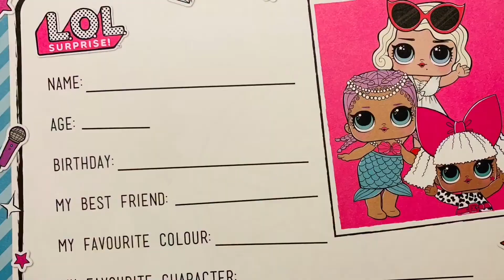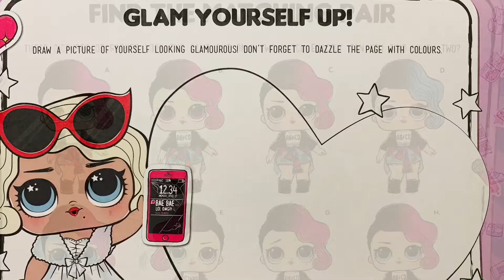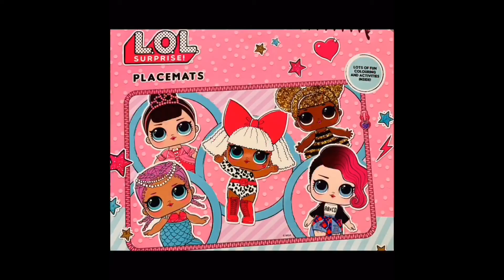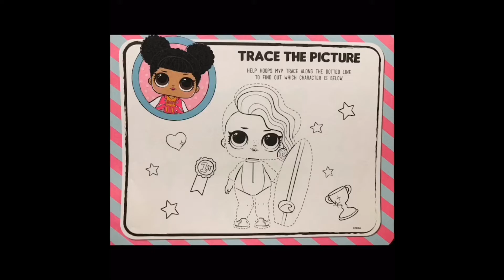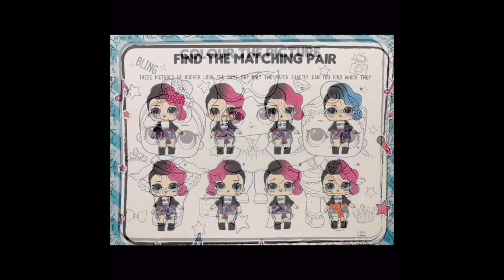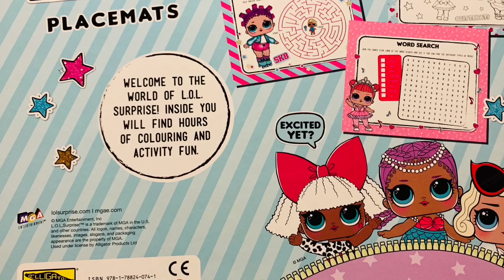LOL SURPRISE DOLLS PLACEMATS COLOURFUL FUN ACTIVITIES BOOK FULLY REVEALED INSIDE!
LOL SURPRISE DOLLS HUGE PLACEMAT COLOURFUL FUN ACTIVITIES BOOK FULLY REVEALED INSIDE!

Leave a comment & Click "LIKE" & "SHARE" if you Like any of my videos!

Hi Everybody!
Welcome to my unique channel bursting with happy, positive, fun, family friendly videos
inspired by the latest playset toys reviews, blind bags, toys unboxing, unwrapping videos
ranging from Disney, Frozen, Elsa, Spiderman, Avengers, Mermaids, Princesses, Shopkins, Barbie,
LOL Surprise and so much more!! Everything from amusement park, theme parks, stories, movies, hauls,
blind bag openings, toy unboxing and fun do it yourself stuffs!